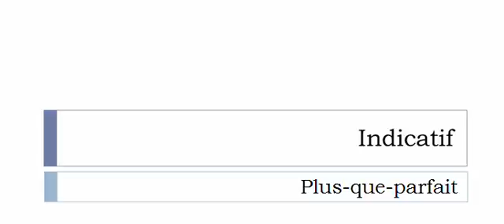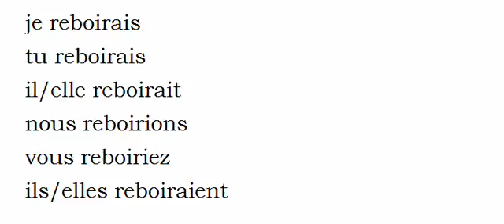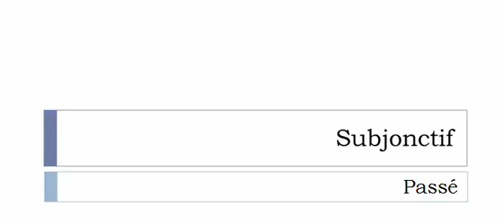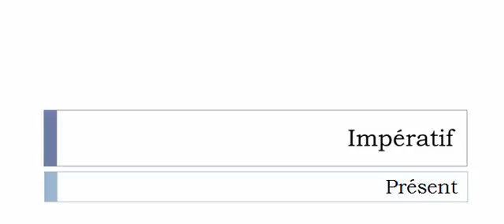Französisch lernen = Konjugation = Reboire